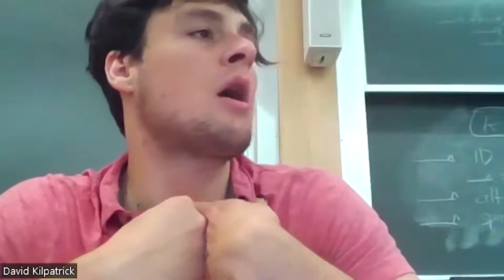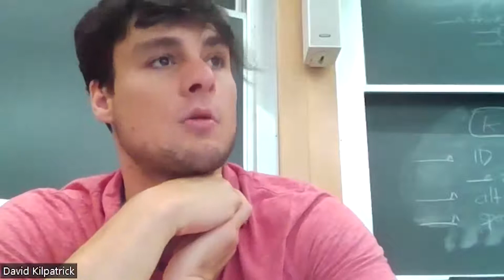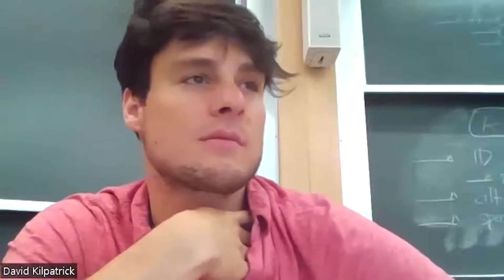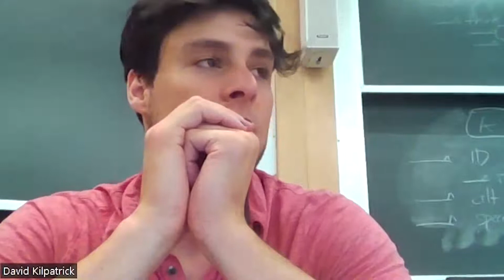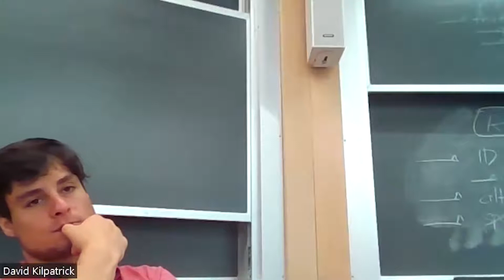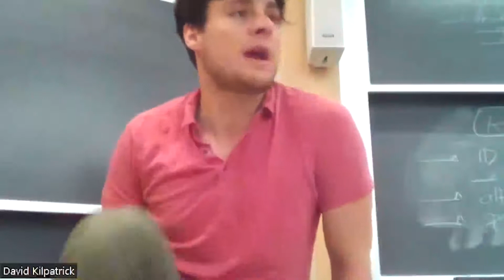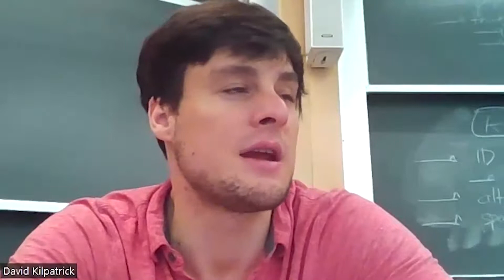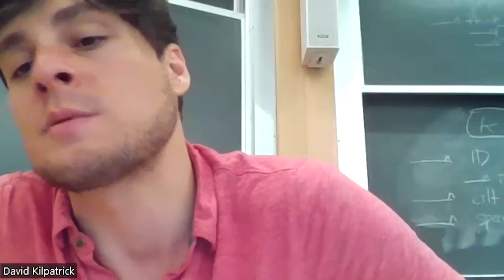DDI 2022 - Logistics - DKP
Moten and Harney have become so of the most commonly cited theorists in debate - what should we make of their work and how can it translate to how you think about life.

David Kilpatrick is a Coach at the University of Texas, LASA and the Harker School. David debated at the University of Texas.